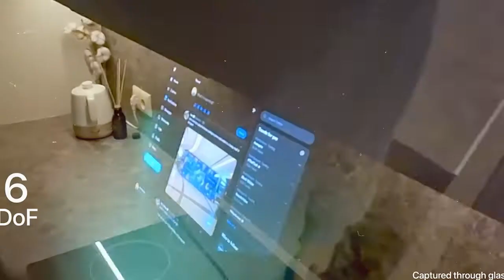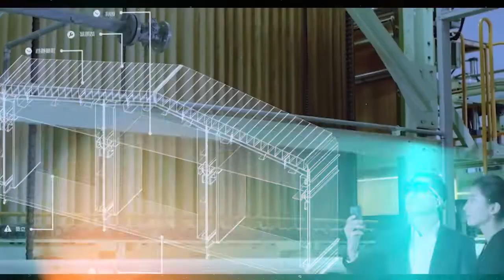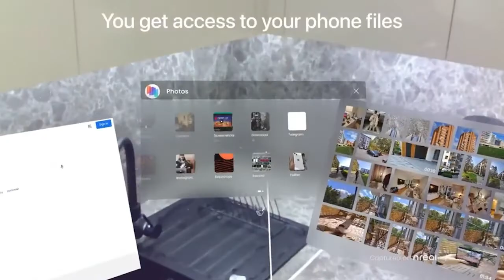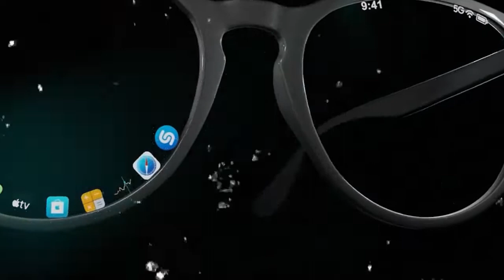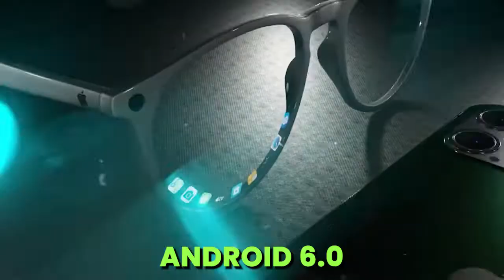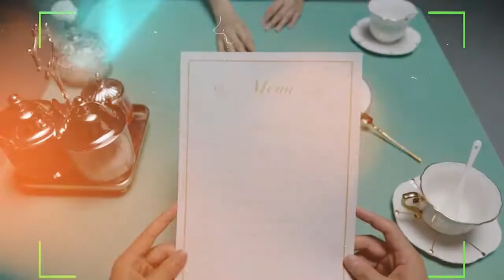ROKID AIR AR GLASSES - The Future of Augmented Reality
You are currently watching ROKID AIR AR GLASSES - The Future of Augmented Reality

Augmented Reality is the future! With ROKID AIR AR Glasses, you can experience it now! These glasses allow you to view digital content such as videos, games, and photos right in front of your eyes. They are perfect for any occasion, whether you're watching a movie with friends or playing a game on a family night. With ROKID AIR AR Glasses, the future is now!